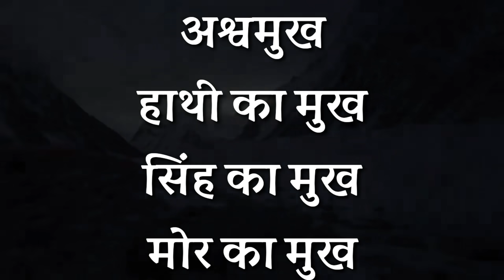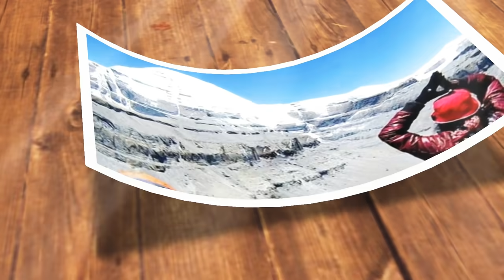कैलाश पर्वत के 10 रहस्य,नासा के उड़े होश | kailash mount Mystery in hindi | nasa | lord shiva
कैलाश के 10 रहस्यों से 'नासा' हुआ परेशान , दुनिया के उड़े होश Kailash Parvat 10 Rahasya [HINDI] Facts
यह एक ऐसा भी केंद्र है जिसे एक्सिस मुंडी (Axis Mundi) कहा जाता है। एक्सिस मुंडी अर्थात दुनिया की नाभि या आकाशीय ध्रुव और भौगोलिक ध्रुव का केंद्र। यह आकाश और पृथ्वी के बीच संबंध का एक बिंदु है, जहां दसों दिशाएं मिल जाती हैं। रशिया के वैज्ञानिकों के अनुसार एक्सिस मुंडी वह स्थान है, जहां अलौकिक शक्ति का प्रवाह होता है और आप उन शक्तियों के साथ संपर्क कर सकते हैं।
It is claimed that many times 7 types of lights have been seen flashing in the sky on Mount Kailash.  NASA scientists believe that it may be due to the magnetic force here.  The magnetic force here can meet the sky and sometimes create such things.

If you go to the region of Mount Kailash or Lake Manasarovar, you will constantly hear a sound, like an airplane flying somewhere nearby.  But on listening carefully, this sound is like the sound of 'Damru' or 'ॐ'.  Scientists say that it may be the sound of ice melting.  It may also happen that such an interplay between light and sound occurs that the sounds of 'ॐ' are heard from here.

Kalash Mansarovar is located near the Laid Shankar's habitat Kailash Mountain. This wonderful location is full of mysteries. Khashish section in Shivpuranan, Sand Purana, Fish Satura etc., is the same chapter, where the glory has been made. According to mythical beliefs, this is the coverage of the Kuber. From here, the Mahanhrairo comes out of the taxes of Cartish and falls on the top of Ganga Kailash Mountain, where Lord Shiv flow flows in the form of neurological streams in their own till the people. The cache is the heavenly down the bottom of the Maland and Motto.
Mount Kailash is a giant pyramid, the center of 100 small pyramids.  The structure of Mount Kailash is similar to the 4 trough points of the compass and is located in a secluded place, where there is no major mountain.

कल्कि अवतार

हिन्दू धर्म से जुड़े अन्य रहस्य